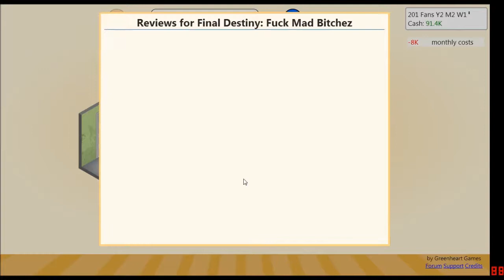Game Dev Tycoon | #1 | Day In The Life Of Tony Blair....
So you liked the video huh? Well now you've done that...FOLLOW ME ON THE TWITTERINGS!